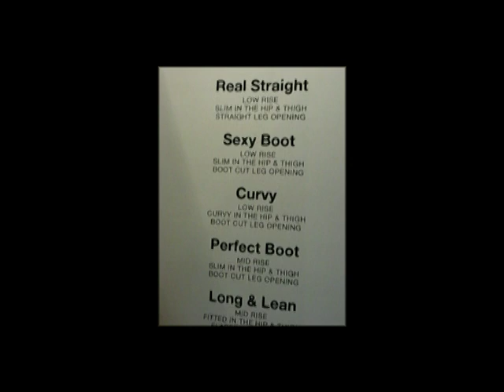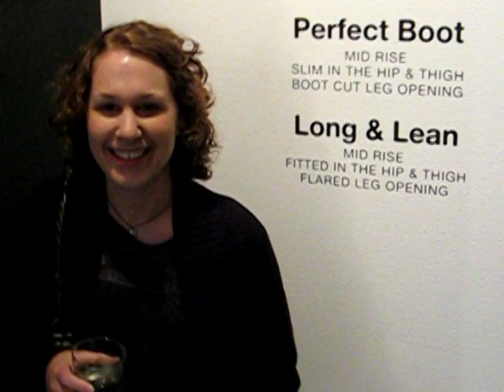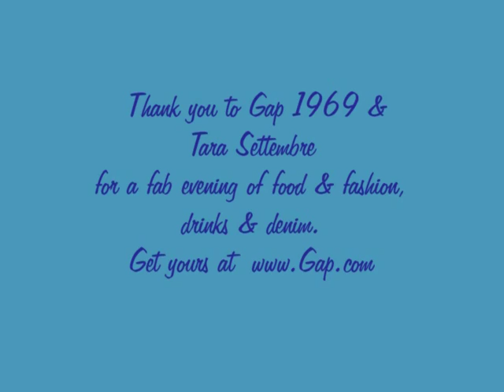Gap 1969 Premium Jeans & a Party at the Pop-up Store!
A fabulous party courtesy of GAP 1969 Premium jeans who partnered with Tara Settembre to bring a bunch of REAL women to try on these jeans for a variety of body types-- and everyone walked away happy!  I spent a chunk of time talking to people--having some great food, drinks and the desserts were to die for. Plus I went home with jeans and other stuff too,, everyone did. it was so addicting!